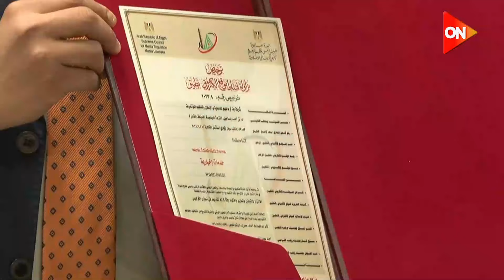المجلس الأعلى لتنظيم الإعلام يسلم دفعة جديدة من التراخيص لمجموعة متنوعة من وسائل الإعلام